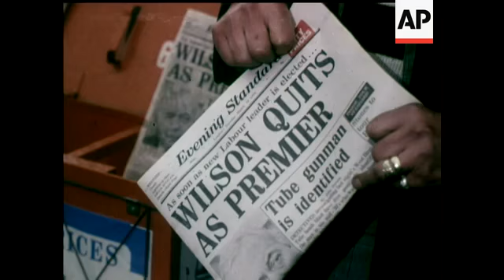WILSON RESIGNS - COLOUR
(21 Mar 1976) After thirteen years as Leader of the Labour Party, eight of them as Prime Minister, the Rt. Hon. Harold Wilson resigns.